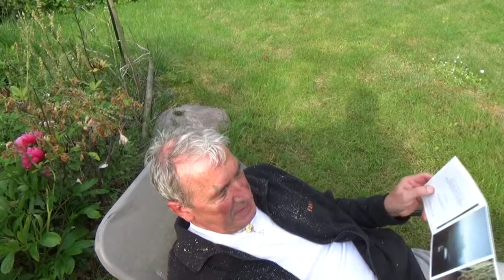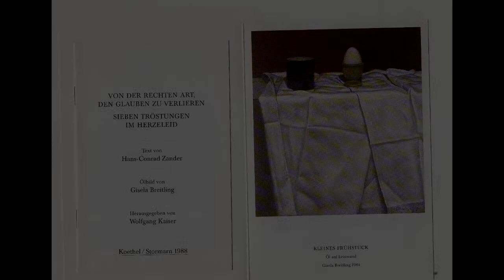Die literarische Postkarte zur ewigen Frage der Pornografie